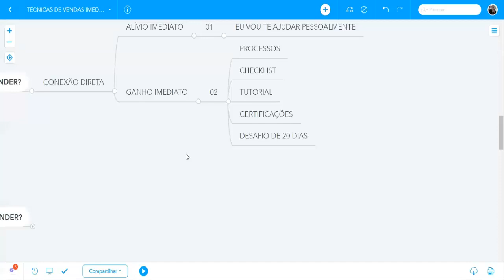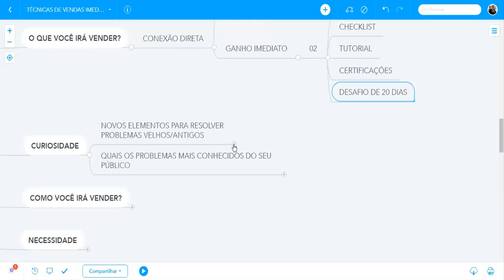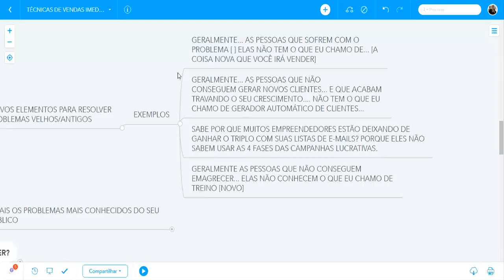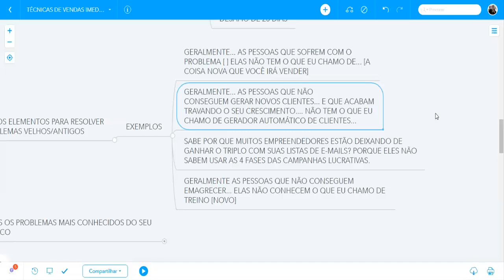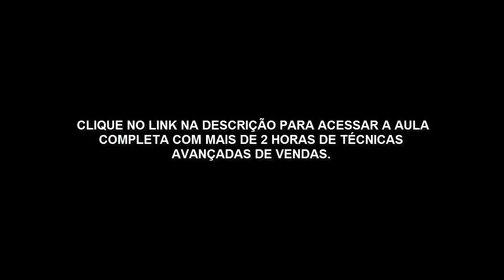Abordagens poderosas para vender todos os dias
Você pode ter acesso ao treinamento completo e ainda levar vários bônus fantásticos.